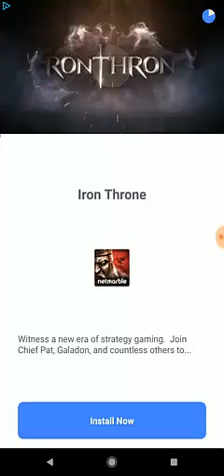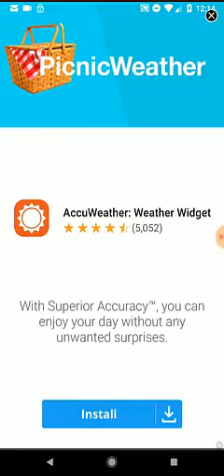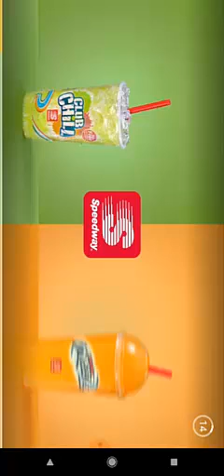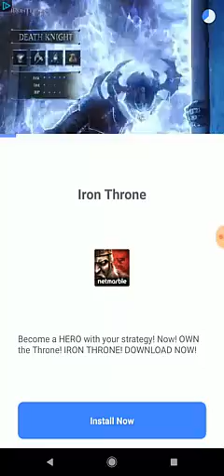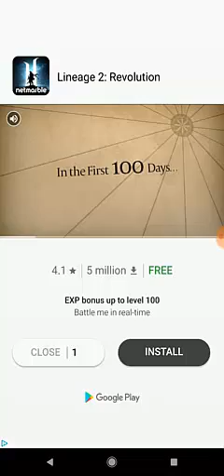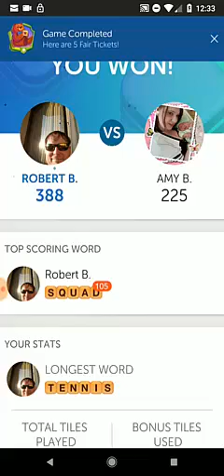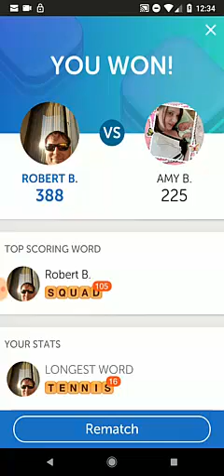Words 2 Random Play (Part 2)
AmyB and I do a friendly round of Words 2 the mobile game.
This is the start of what might be called ArcMobileGaming.

This is the second part.

Let me know what you think and if you wanna see me do other mobile games for you guys.